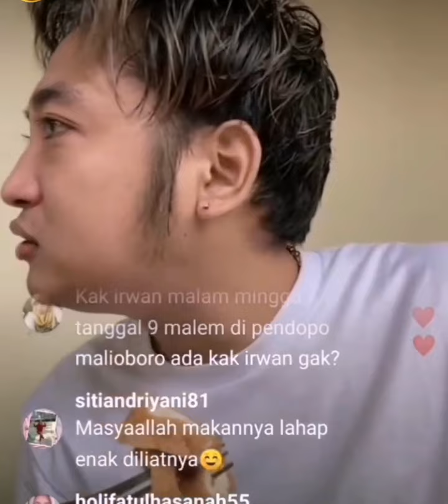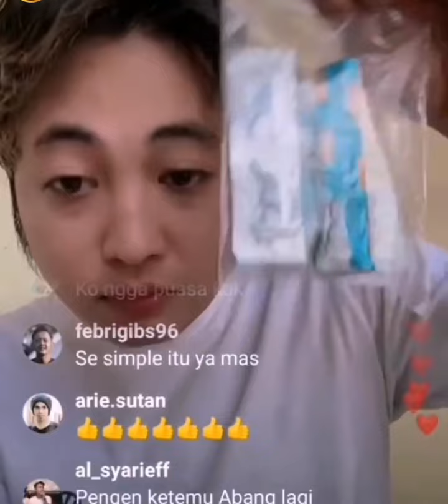IRWAN DA2 LIVE MAKAN BAKSO ‼️